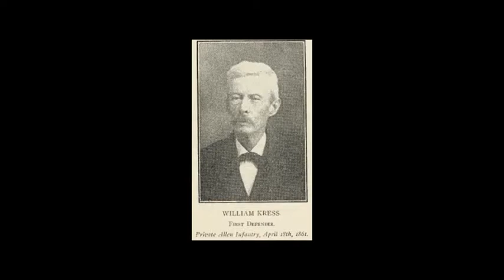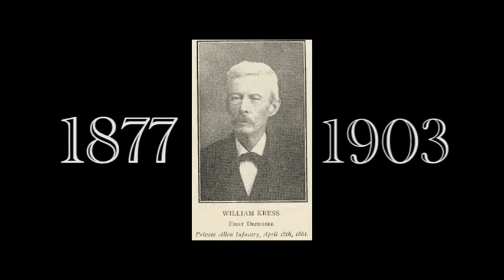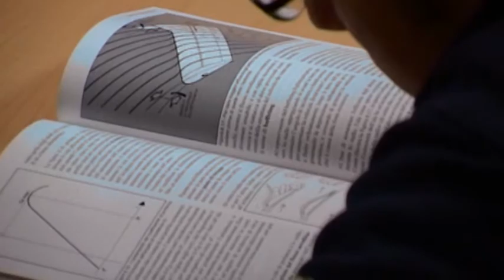L' idrovolante - SPACE TV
Un persorso approfondito nella storia dei più grandi nomi degli idrovolanti, nazionali e internazionali.